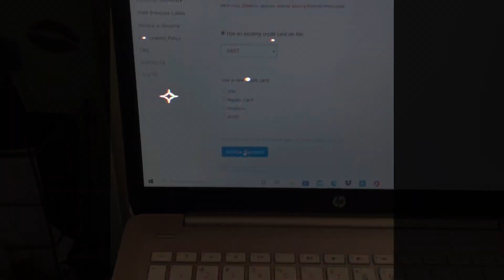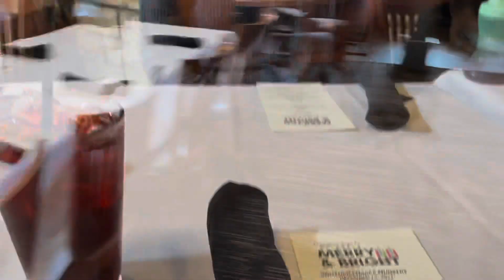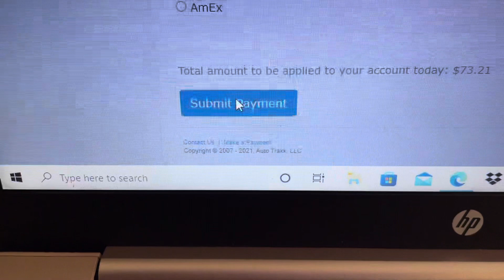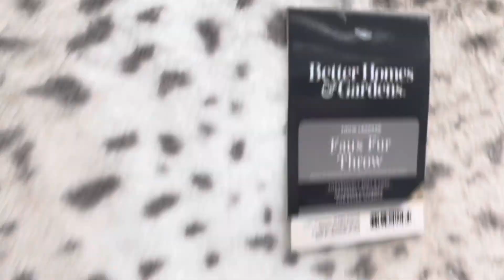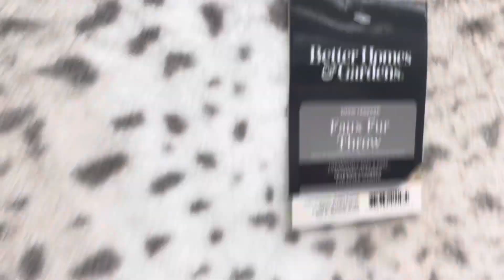Last Video of 2021: Meeting Spider Man,Target and Christmas 🎄…